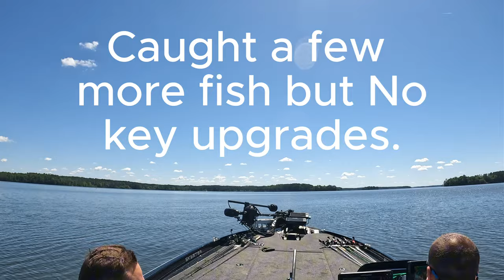We Fished Another Tournament together and did THIS...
clarks hill memorial day tournament. spring time bass on topwater in May.